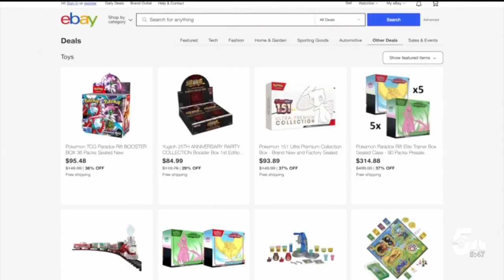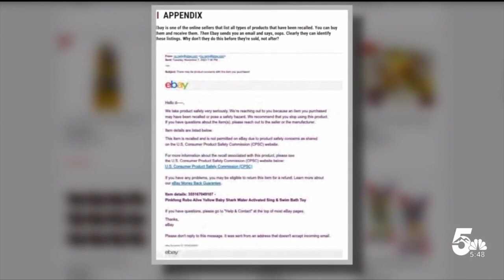Consumer watchdogs warn about toy dangers this holiday season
Before you buy and wrap those presents it’s important to know what toys are safe and which ones could be trouble. Consumer experts and doctors share their concerns this holiday season.